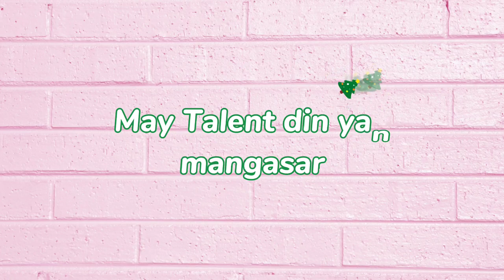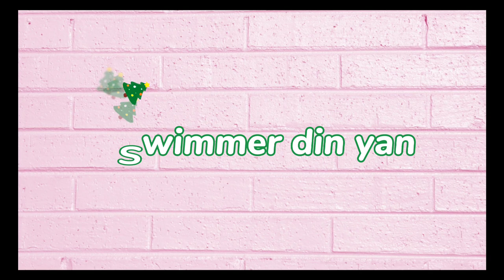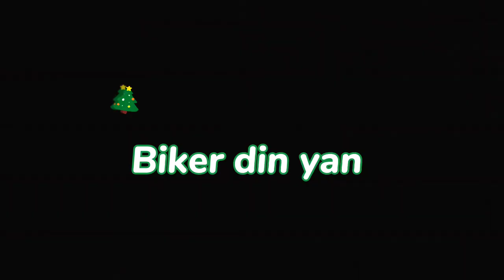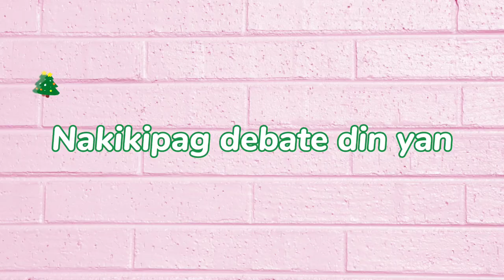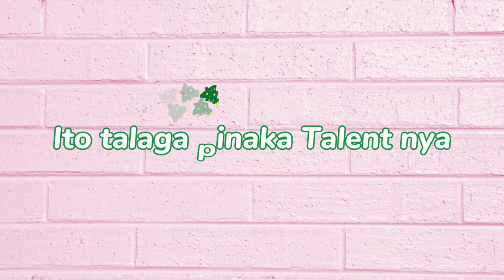Ang Talentadong Bata | Bibong Bata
For Recipes click the link below 🥰🥰